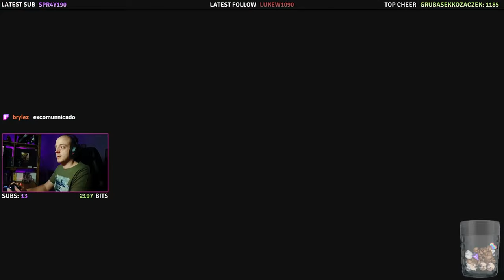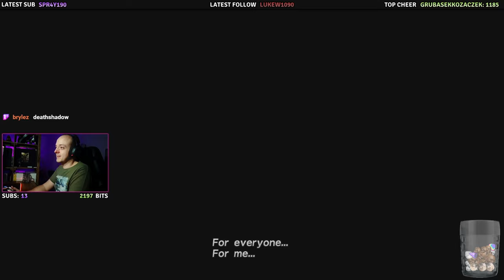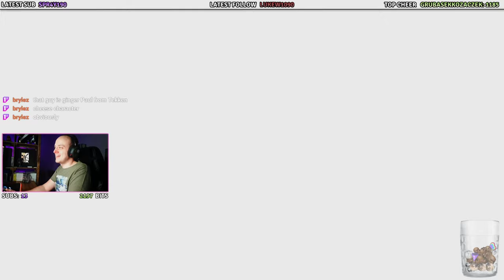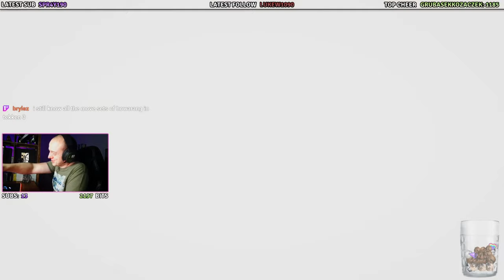Sharpypus Plays: Final Fantasy X [ EP.01 ] (Twitch VoD)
» Note: ( ! ) Volume Levels - I apologize for the bad volume levels within this video/stream, I didn't have time to pre-test them, but I can confirm they are 100x better in Episode II and future episodes :)
» Intro Skip:  02:50
» GAME: Final Fantasy 10 (HD Edition on Xbox Game Pass)
☆ This is one of my fave games, I hope you enjoy this play through as much as I love playing through it once more.
»  Please consider joining me on my Discord & Twitch!
» Twitch Stream Schedule:
★ Streaming on Twitch Mon-Thu from 21:30​ CET (Central European Time)
☆ Streams on Fri, Sat & Sun 'might' happen as well but are not guaranteed! Keep an eye on my Discord/Facebook/Twitter & Insta for updates and bonus Stream announcements.
» My Other Social Media & Gamertags
☆ Battle.net: SHARPYPUS#21478
★ I'm a very small Twitch streamer, I've recently started streaming and video editing as my New Year's resolution (2021) Any feedback is greatly appreciated as I'm looking to improve both my YouTube & Twitch channel with regular content. I'd just like to grow a little community and produce some good content that some may find entertaining/chillaxing or what not!